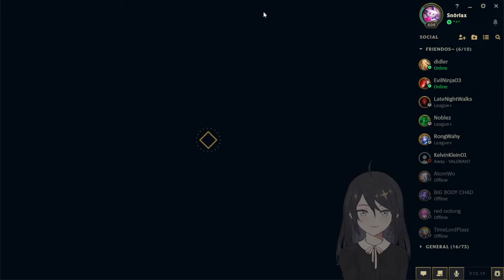【League of Legends】URF URF URF | Michiru Ken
URF IS OUT AHHHHHH

~About Me~
⚔ Hai I am Michiru Ken
⚔ I like to play Valorant, League of Legends, tft, and genshin
⚔ My favorite pokémon is snorlax :D

~Rules~
⚔ Please be nice
⚔ No spamming
⚔ No backseat gaming
⚔ Let’s just have fun ଘ(੭ˊ꒳ˋ)੭✧

~Credits~
⚔ png is from picrew: @o0Platinum0o

~Timestamps~
0:00
[1:41] GAME 1 - Kai'sa
[1:56] top lane shenanigans
[4:44] 2v2 bot
[9:04] this is why we ban ezeral
[12:58] fk kai sa??? rant
[15:37] bot lane team fight